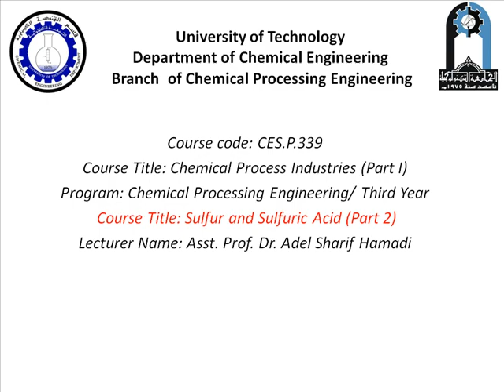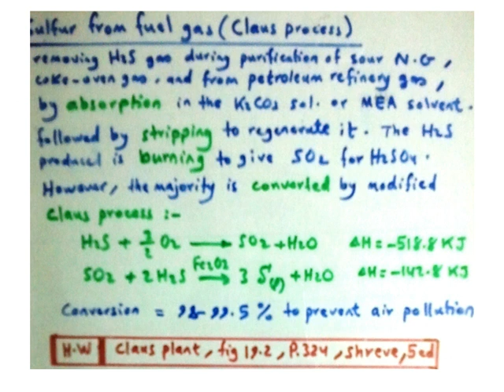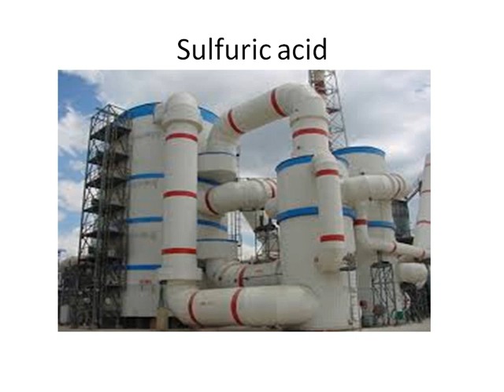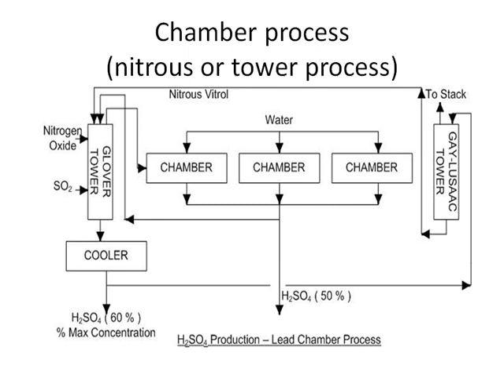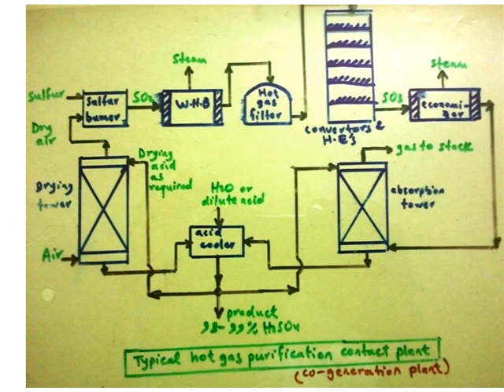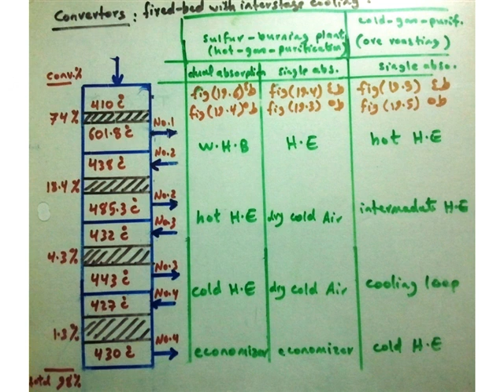1 sulfur and sulfuric acid lec 1 part2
الهندسة الكيمياوية
 فرع الهندسة الكيمياوية وتكرير النفط
 المرحلة الثالثة
عمليات الصناعات الكيمياوية chemical process industries
أ.م.د. عادل شريف حمادي